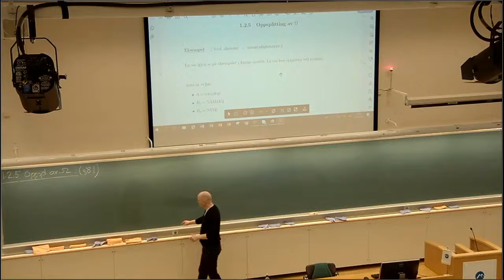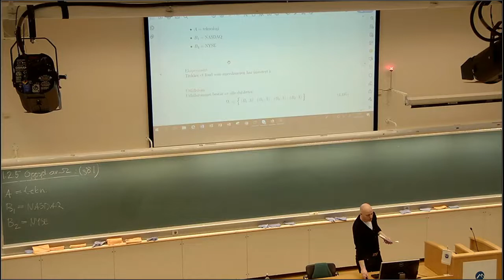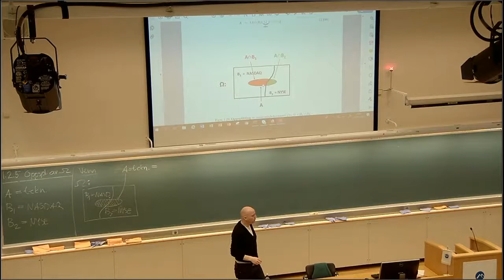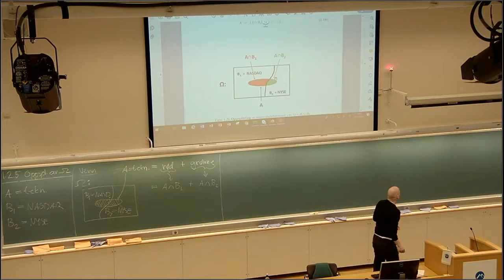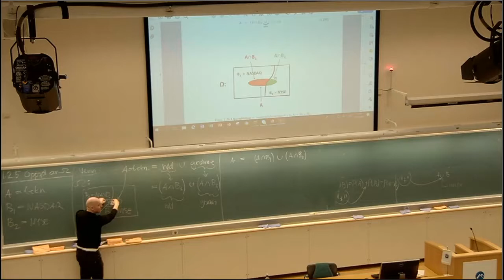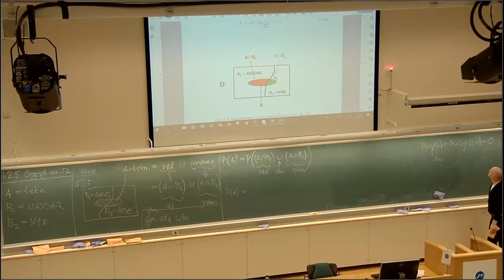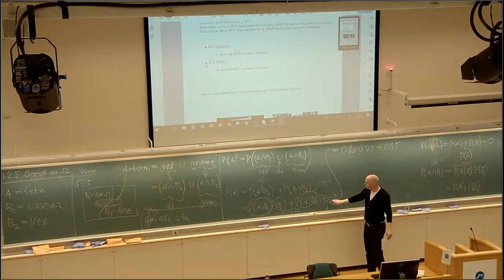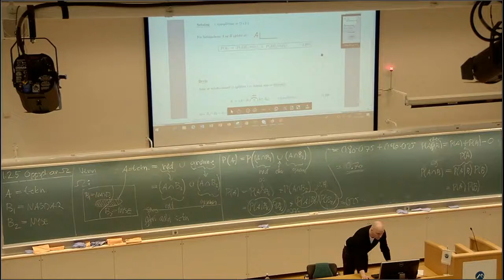121 Oppsplitting av Omega, 2021